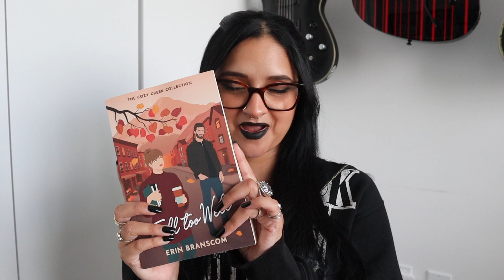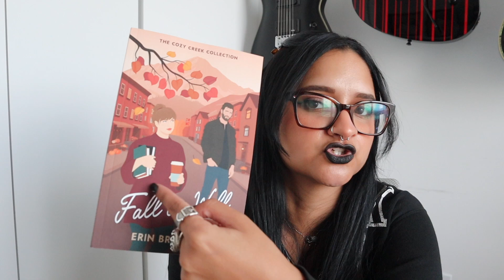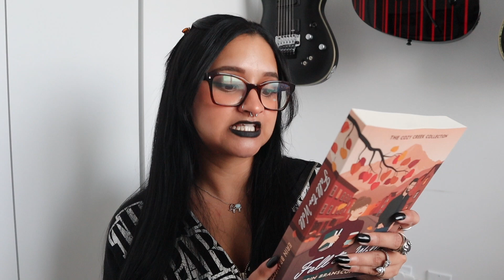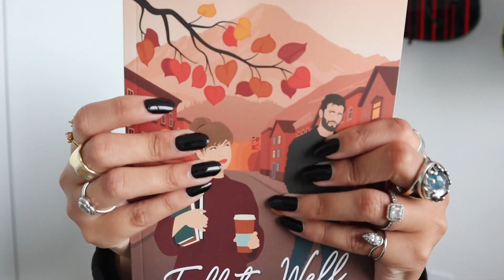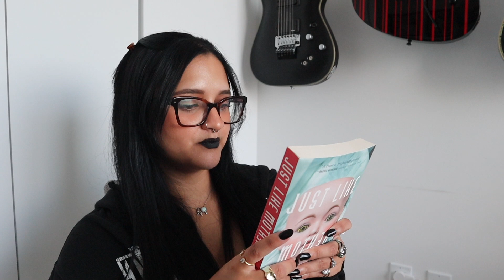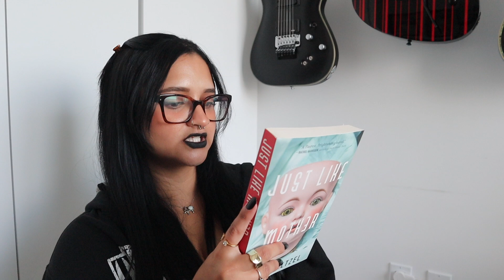Books I Will Be Reading This Fall 🍁👻 (Spooky Books) 2024 | Selena Cordero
What will you be reading this Fall?

Books Mentioned:

The Haunting - Natasha Preston
The Woman in Cabin 10 - Ruth Ware
Fall Too Well - Erin Branscom
Hate List - Jennifer Brown
Just Like Mother - Anne Heltzel
Pretty Girls - Karin Slaughter

Goodreads: selenacordero